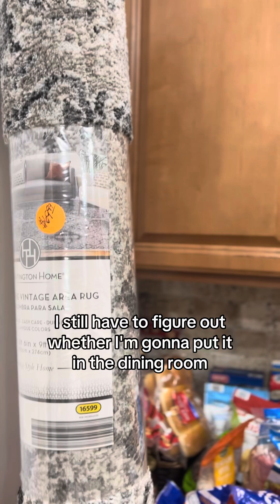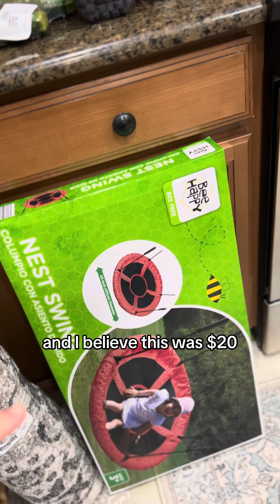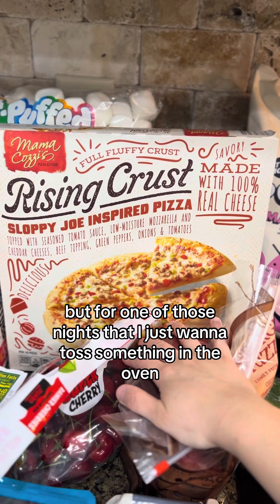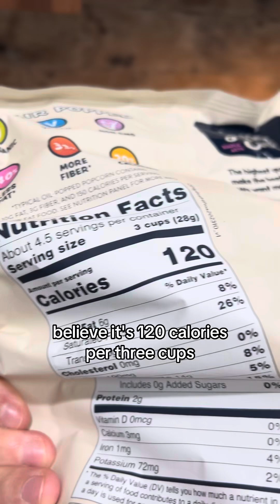Aldi Grocery HAUL for a family of 4 (July 2024)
I had too much fun at Aldi today 😅! PS We are trying out Factor meals, so we didn’t get as much as we usually do in terms of ingredients for meals.